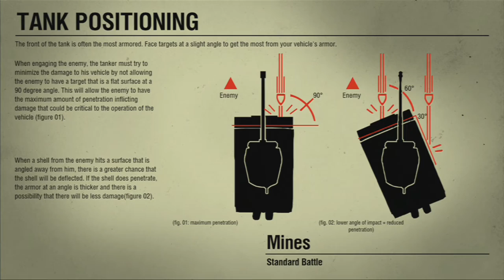First Look At World of Tanks Xbox 360 edition (Beta Version)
First look at world of tanks for xbox 360